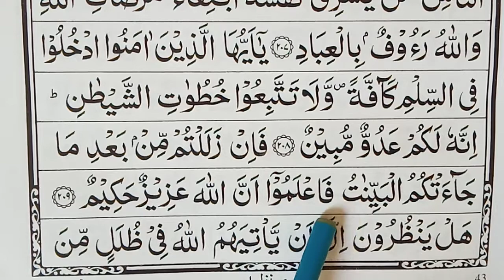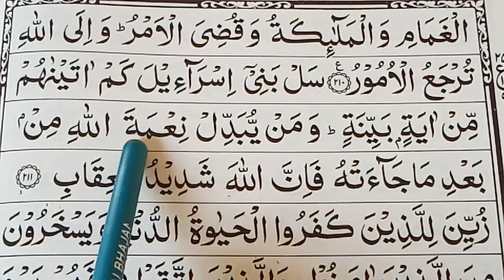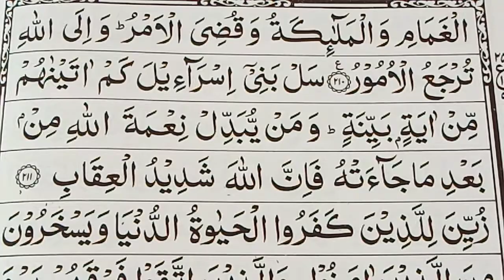ஸூரத்துல் பகரா ஆயத்து 208,209,210,211